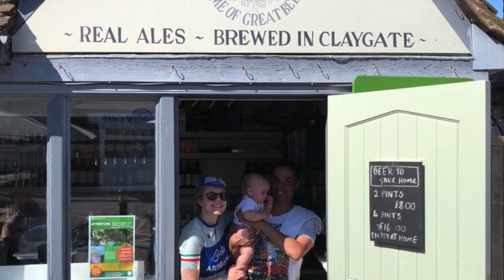Cicli Artigianali Summer Specialissima Pt 2 Directors Cut